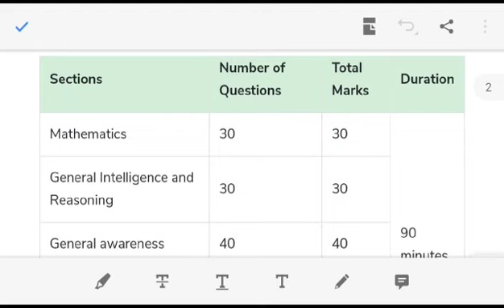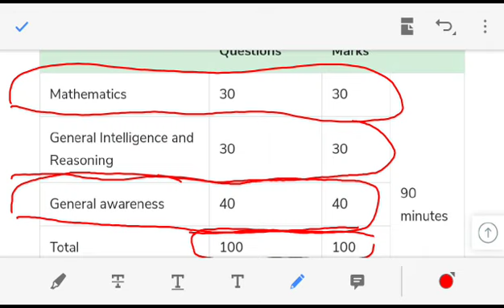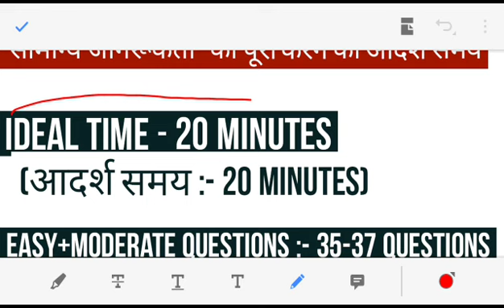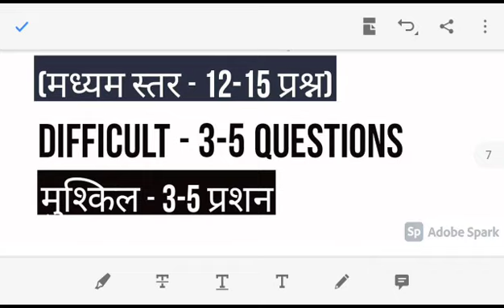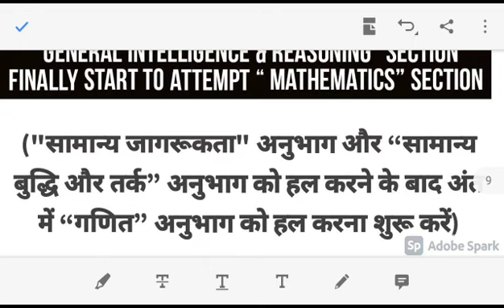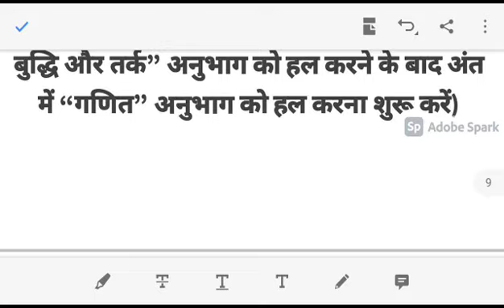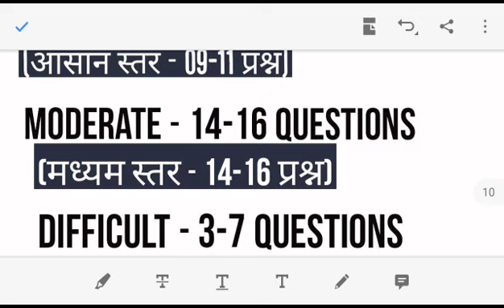How to Score Maximum Marks in RRB NTPC Exam 2020 ; How to Crack RRB NTPC EXAM 2020. important tips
How to Score Maximum Marks in RRB NTPC Exam 2020 ; How to Crack RRB NTPC EXAM 2020.
How to Start rrb ntpc exam 2020
Rrb ntpc exam ki tayari kaise kare
rrb ntpc exam kaise start kare
How to score 80 marks in Rrb ntpc 2020
How to score 85 marks in rrb ntpc 2020
how to score 75 marks in rrb ntpc 2020
how to score maximum marks in rrb ntpc 2020